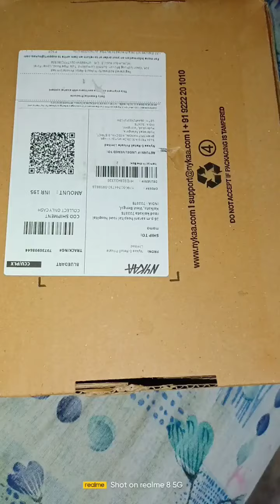December 21, 2021